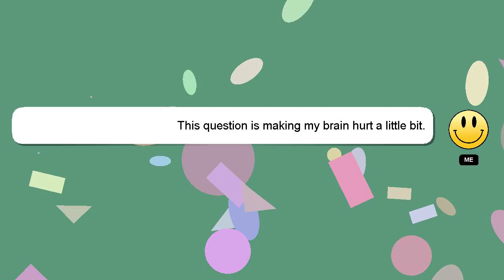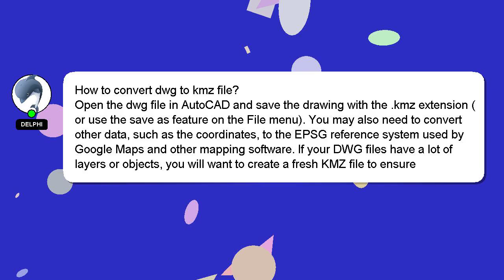How to convert dwg to kmz file?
A quick introduction about me, Hi, my name is Delphi, nice to meet you. Let me help you get the answers you need to your questions. - How to convert dwg to kmz file?

Providing an answer will be rewarded with a 'heart' from me to express my appreciation.

*2 What we are experimenting :*